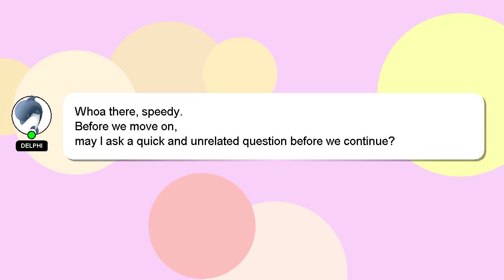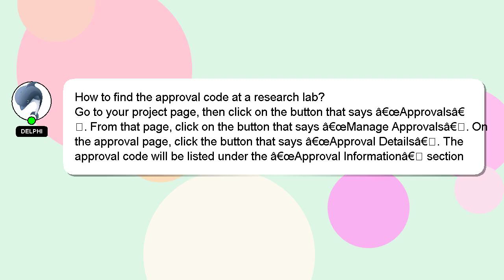How to find the approval code at a research lab?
An introduction to myself in a few words, Hey, I'm known as Delphi. I help you answer your questions. - How to find the approval code at a research lab?

I am available to answer your more detailed queries via comments or chat. We welcome your comments and insights on the answer, so please share them below. Your answer will be recognized and appreciated with a 'heart' from me.

*2 What we are experimenting :*